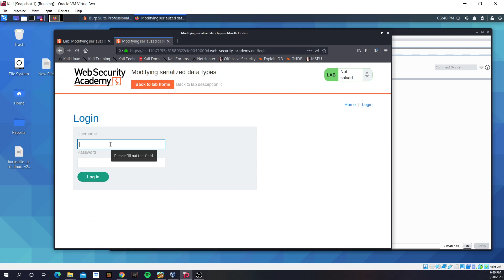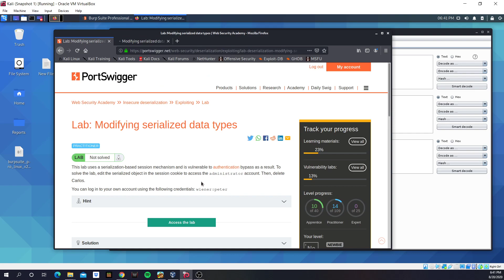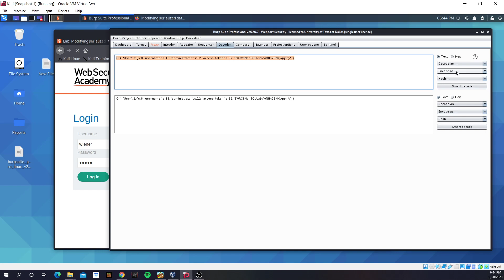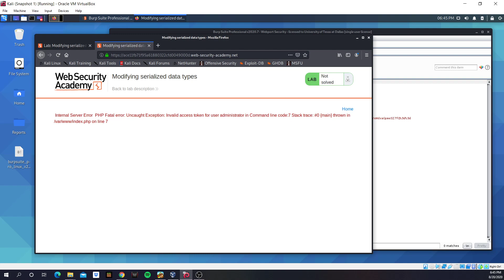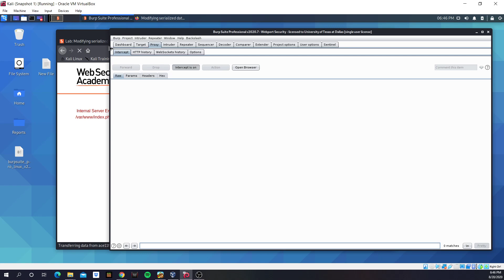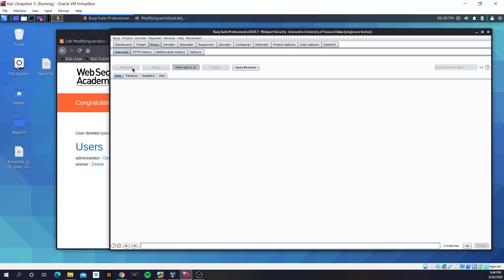[Information Deserialization] Modifying Serialized Data Types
Will be creating a video with all the completed labs soon. Wanted to post this to give people a head start. Also check out on my channel I have added the link to discord server.